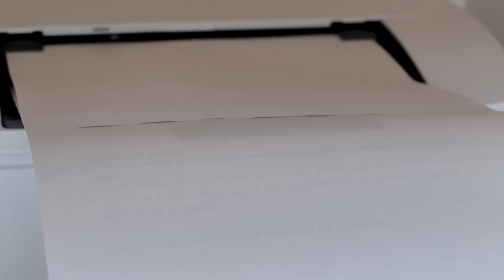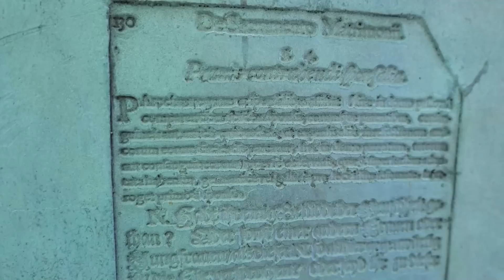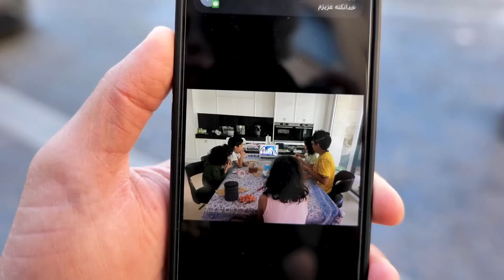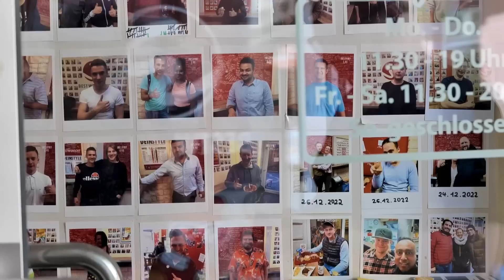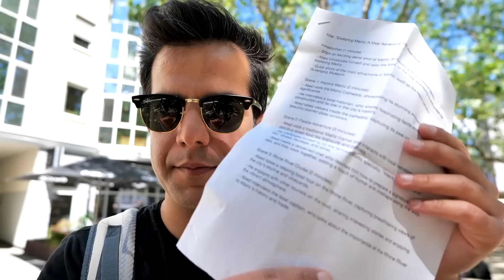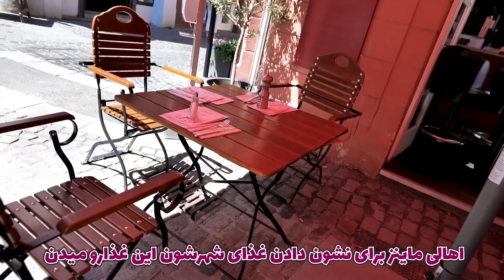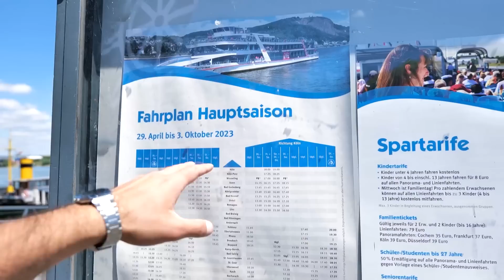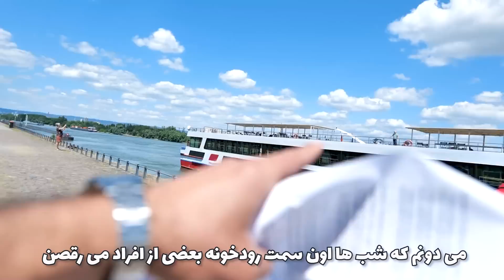ChatGPT این ولاگم رو هوش مصنوعی ساخته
از هوش مصنوعی چت جی پی تی خواستم برنامه ی ولاگم رو بچینه و این نتیجشه.

 از وقتی که برای دیدن ویدیوهای من میذارین، صمیمانه سپاسگزارم ❤️🙏 کارتون بیسته!